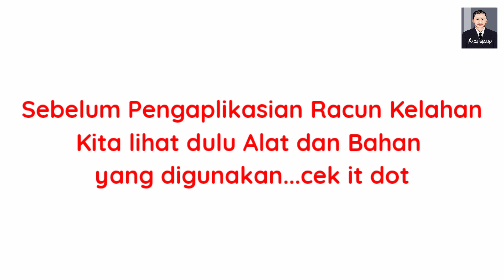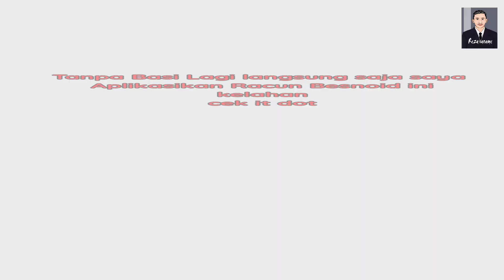Cara Cepat Basmi Hama Keong, siput dan sejenisnya di tambak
jdi d video kali ini sy berbagi tips bagaimana cara cepat membasmi hama keong,siput,kalomang,cuco dan yg termasuk golongan moluska(hewan yang bercangkang) di tambak.
adapun bahan yg sy gunakan yaitu Racun Besnoid..untuk lebih jelasnya simak video ini sampai selesai😊
hasil aplikasi besnoid :